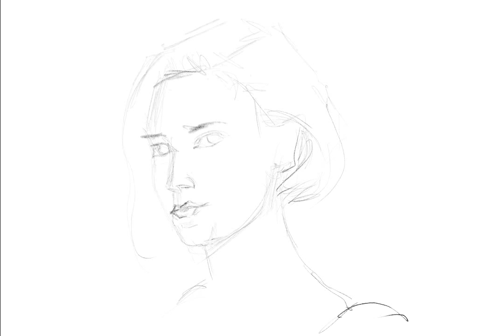26 June 2020